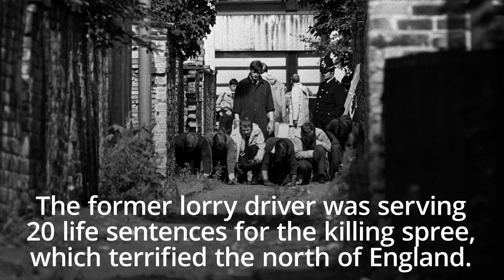Peter Sutcliffe dead: Yorkshire Ripper dies in hospital aged 74 after suffering coronavirus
Peter Sutcliffe, one of the UK’s most notorious prisoners also known as the Yorkshire Ripper, has died at the age of 74 after testing positive for coronavirus.

Sutcliffe, a former lorry driver, was serving a whole life term for murdering 13 women across Yorkshire and the North West in a five-year reign of terror between 1975 and 1980.

Police remain convinced that the Yorkshire Ripper’s grim roll call of female victims remains higher – not least because copious missed opportunities gave Sutcliffe the chance to continue his murderous rampage.

A Prison Service spokesman said: “HMP Frankland prisoner Peter Coonan (born Sutcliffe) died in hospital on November 13. The Prisons and Probation Ombudsman has been informed.”